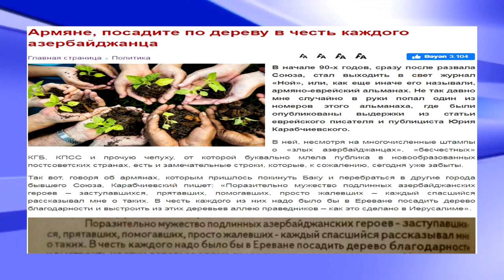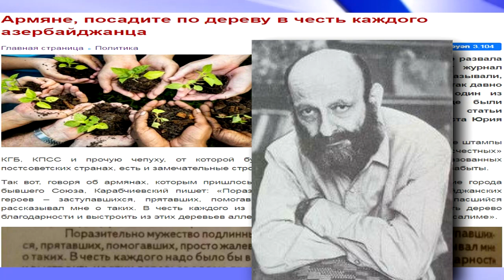Публицист Ю.Карабчиевский: армяне, посадите по дереву в честь каждого Азербайджанца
Выдержки из статьи еврейского писателя и публициста Юрия Карабчиевского.
Говоря об армянах, которым пришлось покинуть Баку и перебраться в другие города бывшего Союза, Карабчиевский пишет: «Поразительно мужество подлинных Азербайджанских героев – заступавшихся, прятавших, помогавших, просто жалевших.

В честь каждого из них, надо было бы в Ереване посадить дерево благодарности и выстроить из этих деревьев аллею праведников – как это сделано в Иерусалиме».